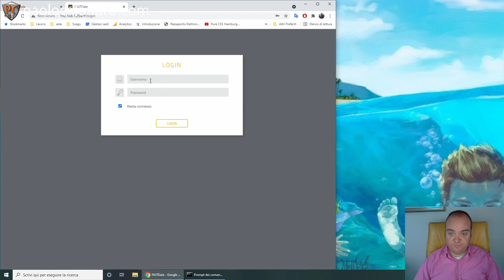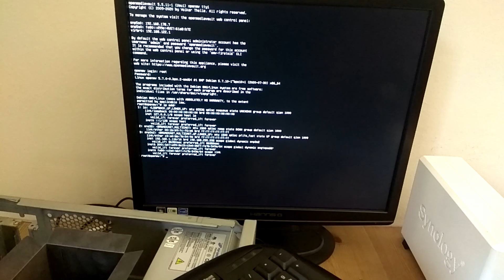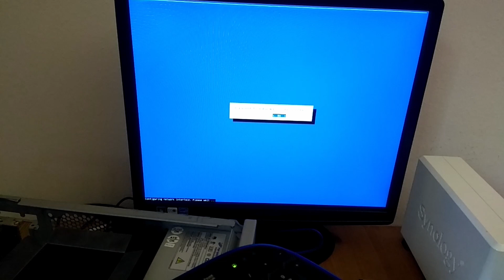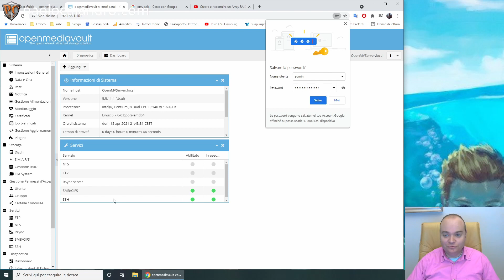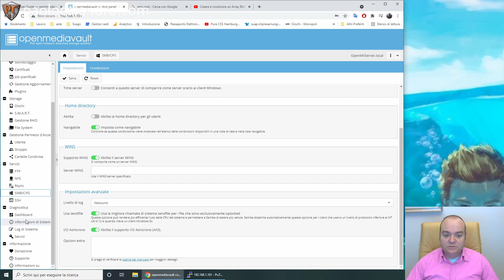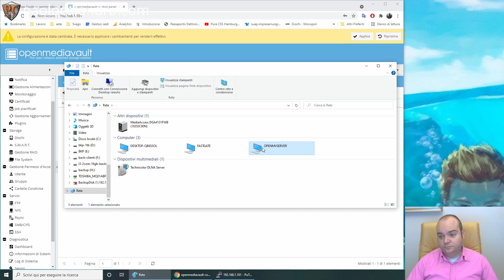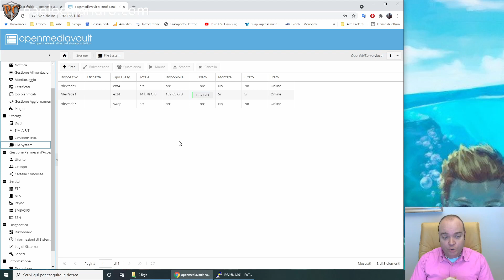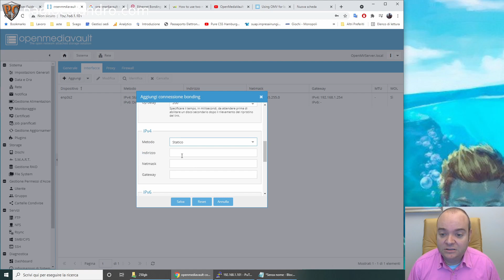Alla scoperta di OpenMediaVault Nas Server semplice e installabile su hardware datato NetLab ep.15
Alla scoperta di questo sistema operativo basato su Debian.
La sua interfaccia grafica è molto semplice ed intuitiva e segue la semplicità di utilizzo di un interfaccia web dei server unix.
Nel video sperimento la connessione di dischi a caso che mi serviranno poi per creare gli array di dischi, creo delle condivisioni per controllare dalla rete il contenuto dei dischi.
Il sistema di ancoraggio dell'indirizzo IP è semplice, e viene suggerito in fase di installazione, basta stare attenti al monitor spia usato per l'installazione.
Il comando per configurare la rete è omv-fisrtaid, serve per configurare la rete a fine configurazione se si conoscono i parametri di rete.
E' meglio fare così perché per un non esperto recuperare l'indirizzo di rete che ha preso il NAS potrebbe essere complicato. Se si conoscono i parametri di distribuzione degli indirizzi del server DHCP del nostro router si può saltare direttamente a scrivere noi la configurazione dell'IP statico nel NAS.
Se vedete delle discrepanze tra gli indirizzi IP del video è perché ho fatto molte prove, di cui la maggioranza registrate ed ho voluto dare comunque un senso logico in fase di montaggio alle scene, per non annoiare lo spettatore.